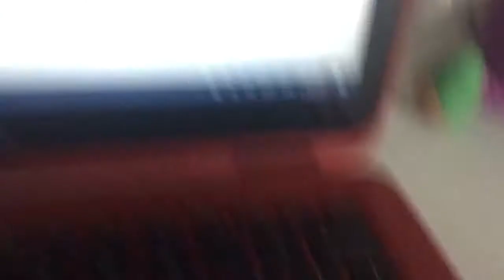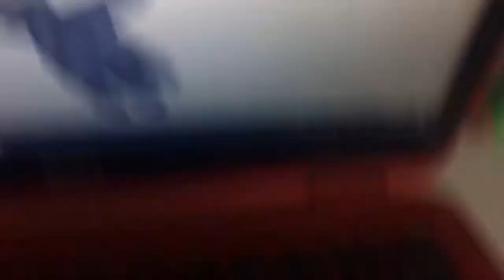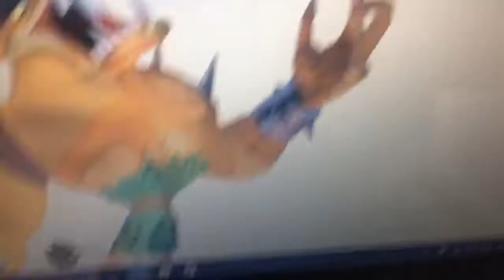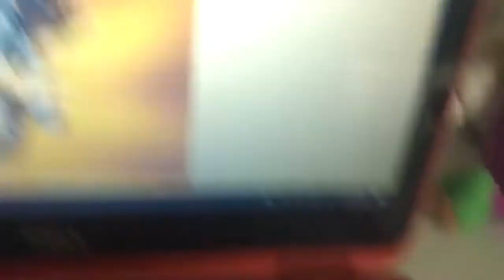Crash Bandicoot RP- Domination, part 1